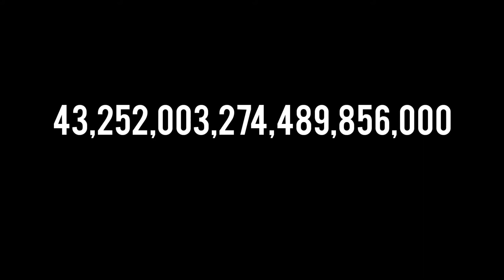Kitne alg alg tarik se ek Rubic Cube ko scramble ya shuffle kiya jaa sakta hai?Rubiccube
iss video me hum ye janenge ki ek Rubic Cube ko kitne alg alg tarik se scramble ya shuffle ho sakta hai ..iska jawab jaan kr aap jarur hairan ho jayenge ...